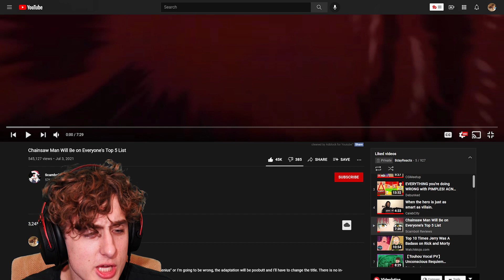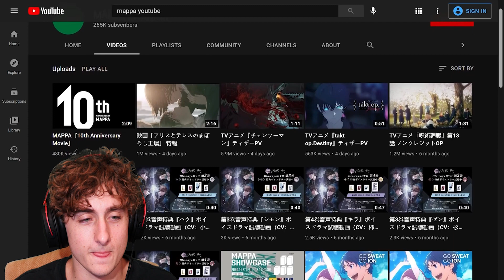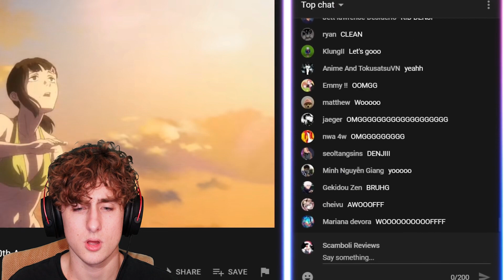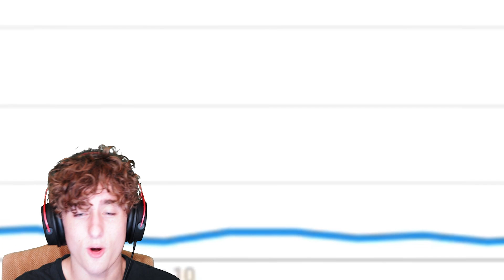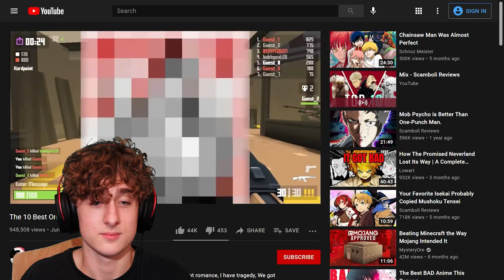Chainsaw Man Will Be on Everyone's Top 5 List *REACTION*